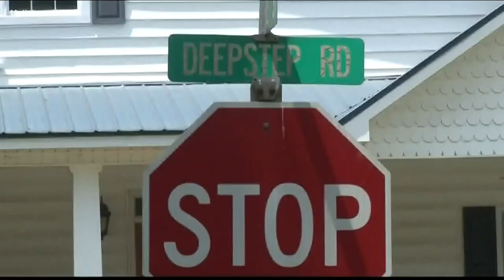'New day for police accountability': Family of Eurie Martin praises Georgia Supreme Court decision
The Georgia Supreme Court earlier this month overruled a decision granting the deputies immunity and returned the case for trial.